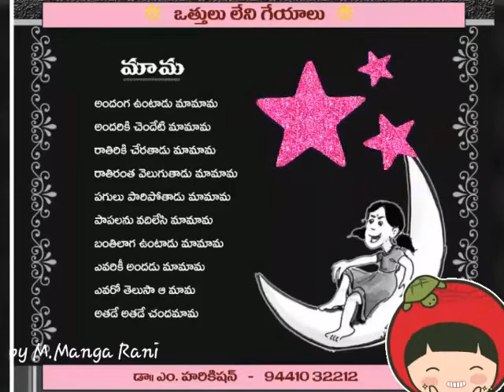Telugu rhymes for kids-చిట్టి పొట్టి పాటలు 4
Telugu rhymes